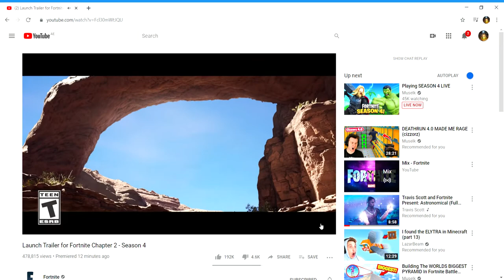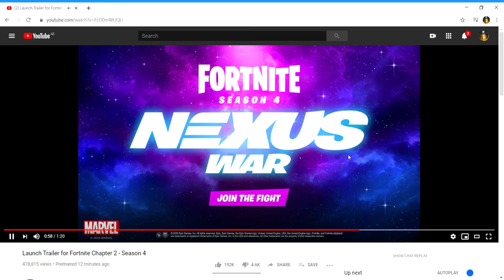Season 4 Launch Trailer for Fortnite Chapter 2 Season 4